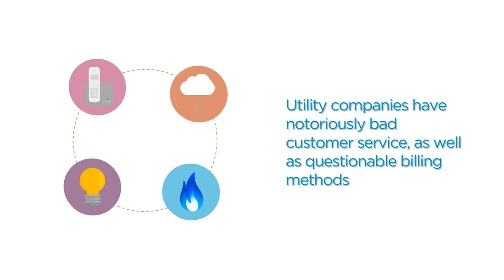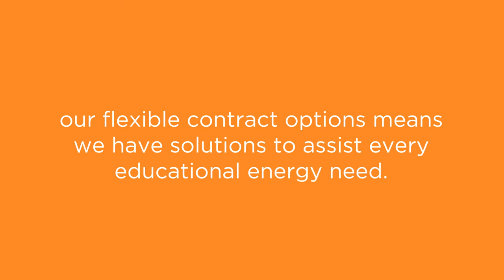Positive energy for education from Zenergi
Zenergi is a customer service company specialising in energy procurement, invoice validation and contract management. We make a difference to over 2,000 educational facilities and businesses across the UK. At Zenergi we strive to provide excellence in all areas of service to our clients, colleagues and suppliers based on being professional, efficient, conscientious and progressive at all times. Energy Procurement in today’s market has become a complex task and communication through all levels is the key to our success. We pride ourselves on our exceptional quality of service having supplied over 1,224,293 kWh of Local Authority, University and Further Education supplies.